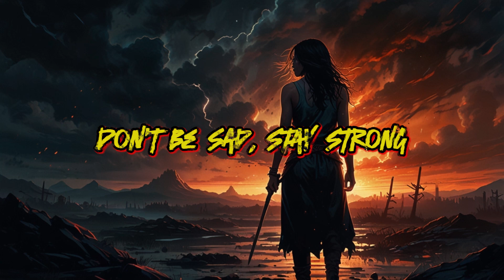Feel the Strength: Suno - "Don't Be Sad, Stay Strong - Version 02" | Rock/Metal Hit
Don't Be Sad, Stay Strong - Version 02

Lyric by Ghazzal_AI